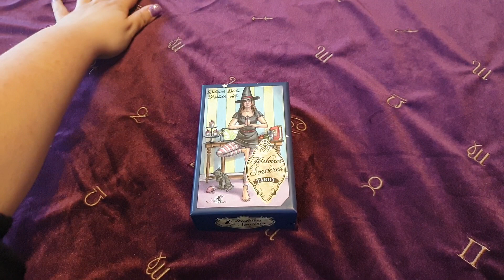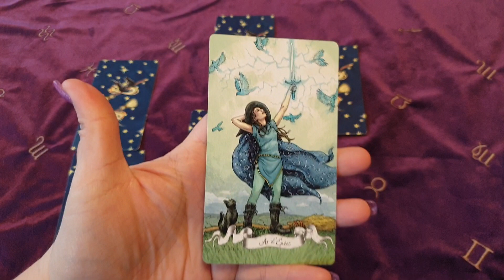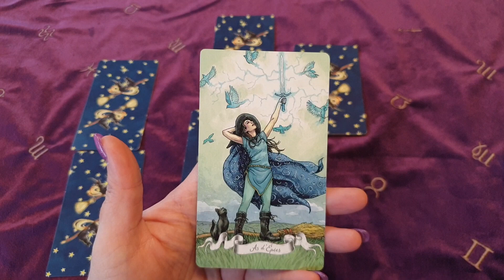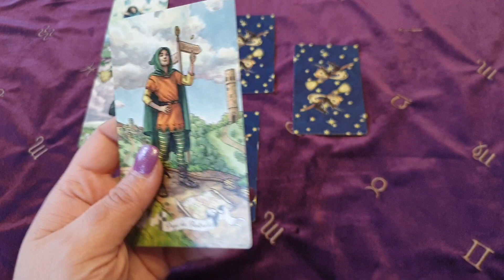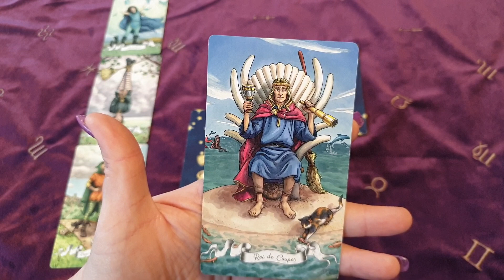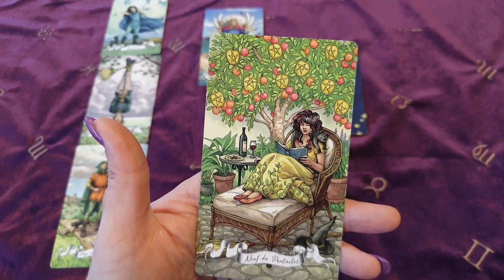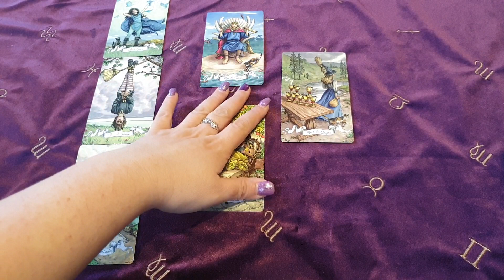🐺Épisode 5 du challenge the witcher🐺